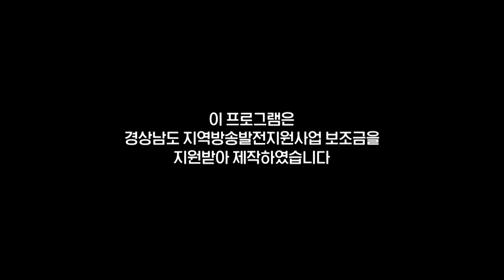제철맞은 흰다리새우🤍🦐 남해 갈화마을🛥 -1편-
[생방송투데이]제철맞은 흰다리새우🤍🦐 남해 갈화마을🛥  -1편-
좌충우돌 무사의 섬마을 적응기!😎

청정해역 남해 앞바다를 끼고있는 갈화마을!🏝⛵
제철 맞은 흰다리 새우도 잡고~!🤍🦐
어촌계장님 생새우 먹방도 보고!!😆💜